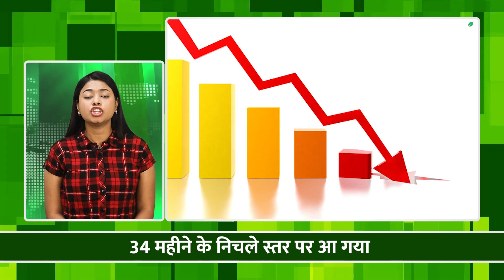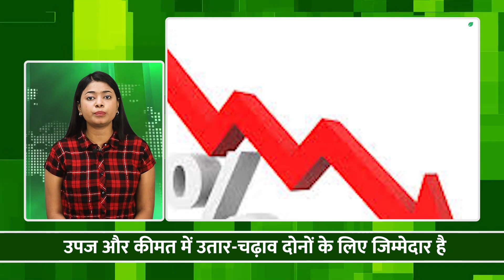Agriculture Export : युद्ध के कारण Ukraine में फसा है, 27 Million टन अनाज |Crop | Oilseeds |Cereals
2021 में, यूक्रेन ने 107 मिलियन टन अनाज और तिलहन की कटाई की। युद्ध शुरू होने तक, देश 70 मिलियन टन , में से 43 मिलियन टन निर्यात करने में कामयाब रहा। इसका मतलब है कि निर्यात के लिए आयोजित  27 मिलियन टन अनाज यूक्रेन में फंसा हुआ है। ऐसा माना जाता है कि 4 मिलियन टन तक अनाज और तिलहन टर्मिनलों और बंदरगाहों में फंसे जहाजों पर हैं।
In 2021, Ukraine harvested 107 million tons of grain and oilseeds. By the time the war broke out, the country managed to export 43 million tonnes out of 70 million tonnes. This means that 27 million tonnes of grain held for export is stuck in Ukraine. It is believed that up to 4 million tonnes of grain and oilseeds are on ships stranded in terminals and ports.